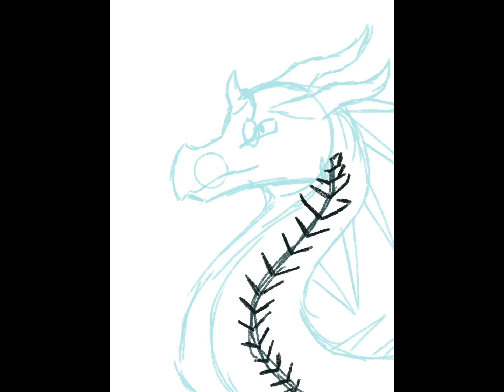Cricket speed paint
wings of fire stuff over here :)